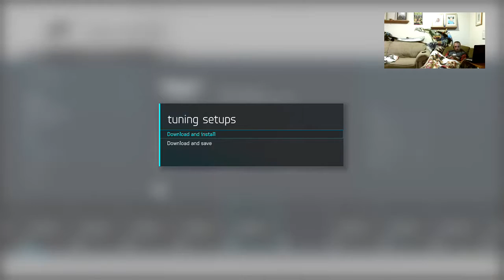Nurburgring in the wet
Forza Motorsport 6 Gameplay